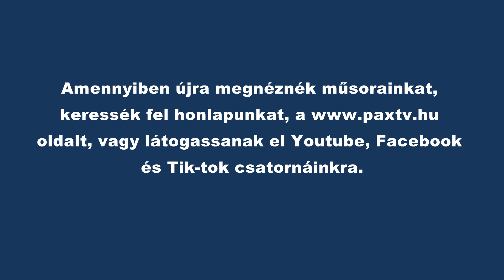Keresztmetszet 🎙️ 100. rész - Tőtős Mária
Mélyinterjúk a társadalom minden rétegéből Berki Csabával és vendégeivel.